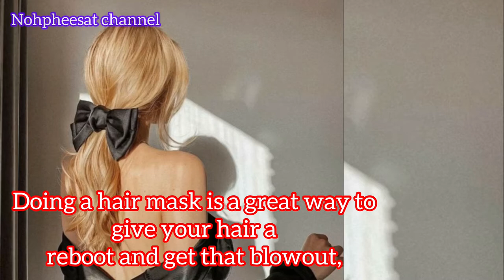How To Instantly Glow Up Overnight (fast secret hacks)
We all want to look instantly snatched overnight, right? I know I do… Well, I’m here to tell you that all hope is not lost. Here are my best tips to instantly glow up overnight. Let’s get started!